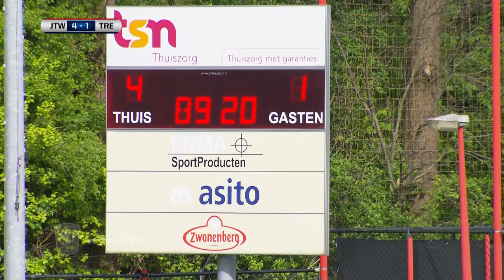Jong FC Twente - De Treffers 29-04-2017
Jong FC Twente heeft de thuiswedstrijd tegen De Treffers gewonnen. De ploeg van trainer Paul Bosvelt – die de wedstrijd met tien man eindigde – won op het Trainingscentrum met maar liefst 4-1 door doelpunten van Van Hofwegen, Junte en Schmidt (2x). Het doelpunt van de bezoekers werd gemaakt door Raterink.